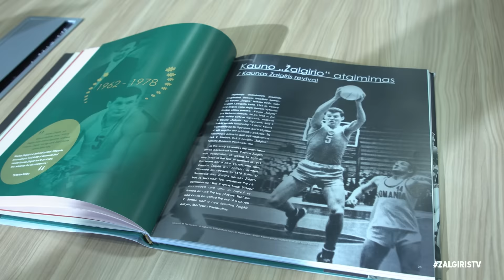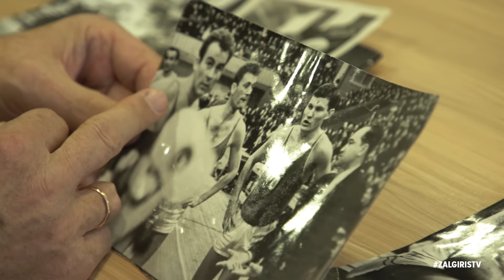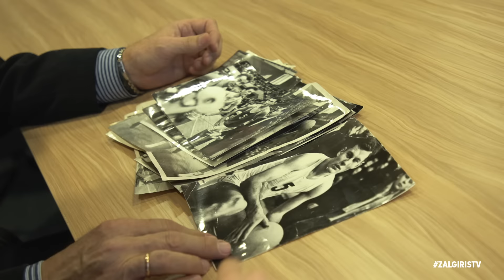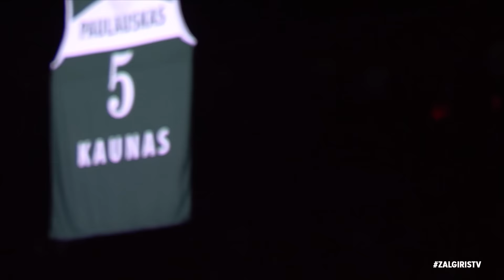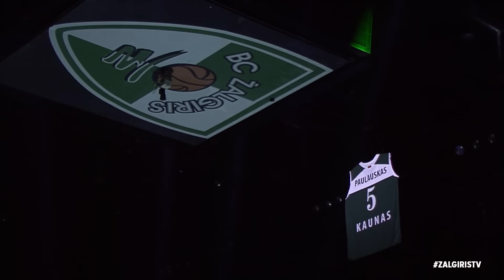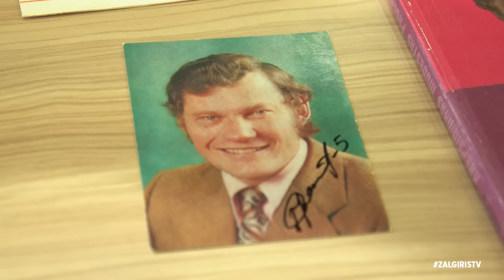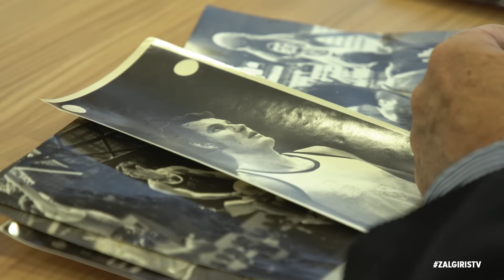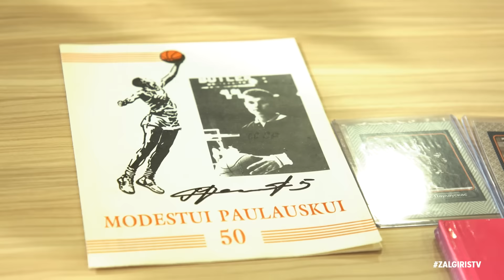M.Paulauskas: „Žalgiriui“ dabar yra jaučiama didžiulė pagarba“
Savaitinės laidos „Sekmadienis su Kauno „Žalgiriu“ herojumi tapo ryškų pėdsaką komandos istorijoje palikęs žalgirietis Modestas Paulauskas.